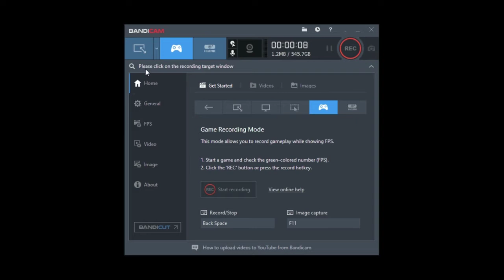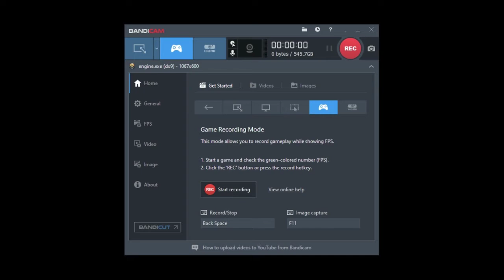Bandicam How to record gameplay on Windows PC Using bandicam BEST WAY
Bandicam is a screen capture and screen recording utility originally developed by Bandisoft and later by Bandicam Company that can take screenshots or record screen changes.

Bandicam consists of three modes. One is the 'Screen Recording' mode, which can be used for recording a certain area on the PC screen. The other is the 'Game Recording' mode, which can record the target created in DirectX or OpenGL. and the last is the 'Device Recording' mode which records Webcams and HDMI devices.
Bandicam displays an FPS count in the corner of the screen while the 'DirectX/OpenGL window' is active mode. When the FPS count is shown in green, it means the program is ready to record, and when it starts recording, it changes the color of the FPS count to red. The FPS count is not displayed when the program is recording in the 'Screen Recording' mode. This software has a maximum frame rate of 120 FPS.
Bandicam is shareware, meaning that it can be tested free of charge with limited functionality (It is often called crippleware). The free version of Bandicam places its name as a watermark at the top of every recorded video, and each recorded video is limited to 10 minutes in length.
However users can adjust the screen margin with the video screen so that the watermark is off screen from the video.

The created video can be saved in AVI or MP4 formats.
Bandicam can also capture screenshots and save them as BMP, PNG, or JPG.[7] Bandicam features an auto complete recording mode which can limit the video capture process to a specified size or time value.
It supports hardware acceleration through Nvidia NVENC/HEVC, CUDA,